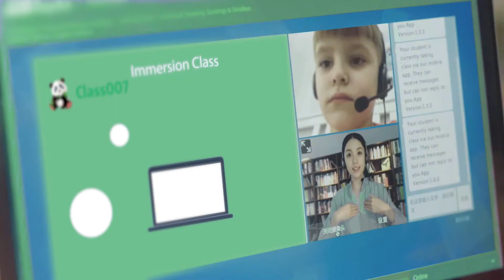Online Chinese lessons